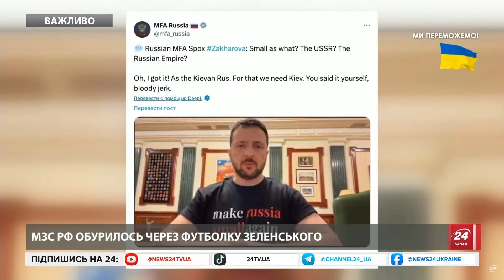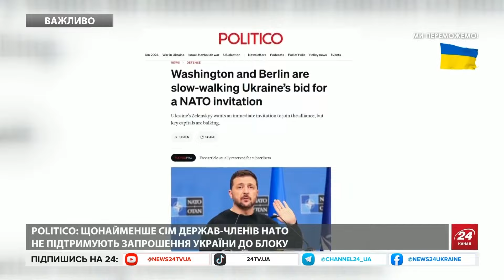😮П'яна ЗАХАРОВА верещить на Зеленського, аж кипить від злості! Ця РЕАКЦІЯ рве інтернет, подивіться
У середу, 23 жовтня, президент України Володимир Зеленський під час свого вечірнього звернення до нації з'явився у футболці з надписом "make russia small again". Це викликало хвилю обговорень у мережі та навіть реакцію представників Росії. Варто зазначити, що напис на футболці "make russia small again" дослівно перекладається, як "зробимо Росію маленькою знову". Ця фраза нагадує слоган Дональда Трампа "Make America Great Again" "Зробимо Америку величною знову". Цю футболку Зеленський отримав 23 жовтня під час зустрічі з представниками українського громадянського суспільства. Офіс президента опублікував фото, на якому зображено момент презентації її главі держави. Але росіяни не зацінили такий принт – послухайте, як відреагували в МЗС РФ.